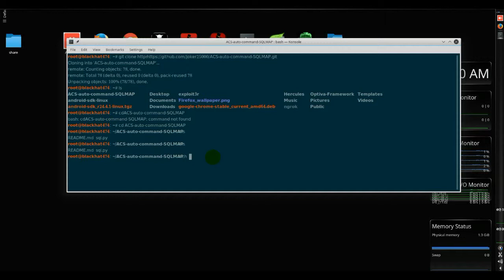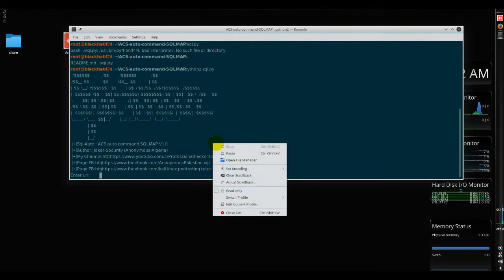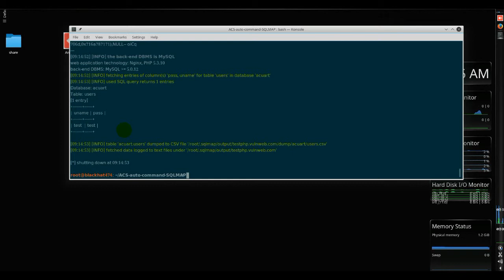auto exploit joomla